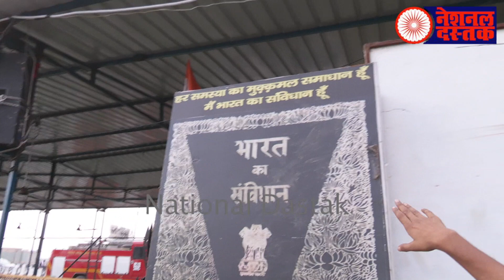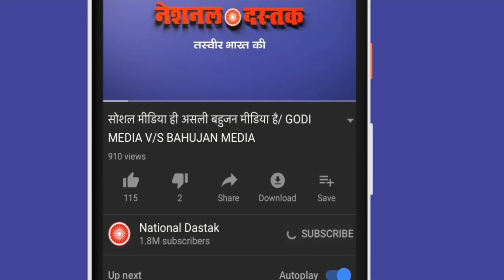130 करोड़ लोगों के लिए जरुरी ख़बर/ IMP NEWS FOR ALL INDIANS